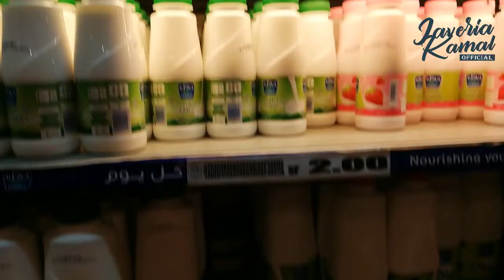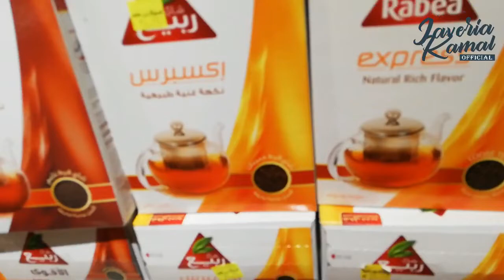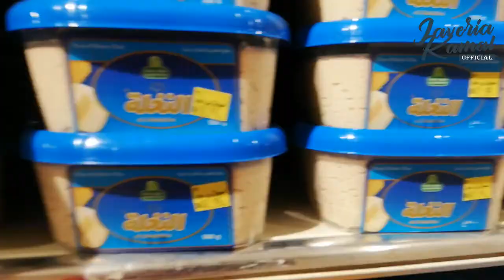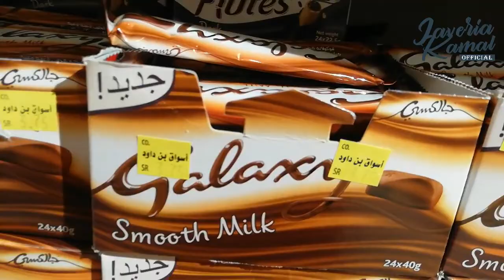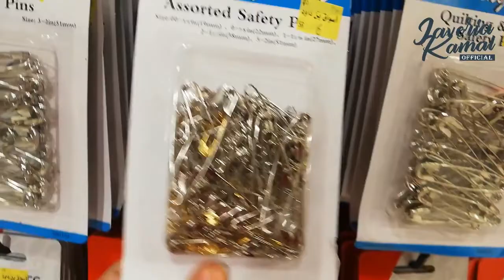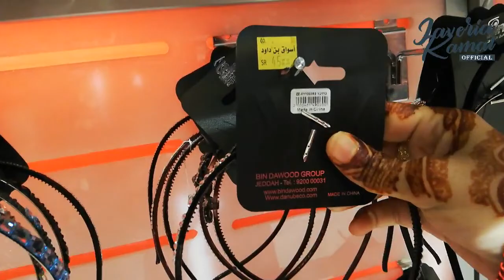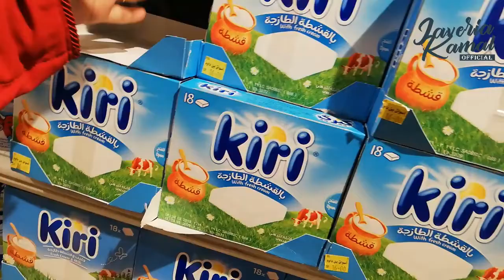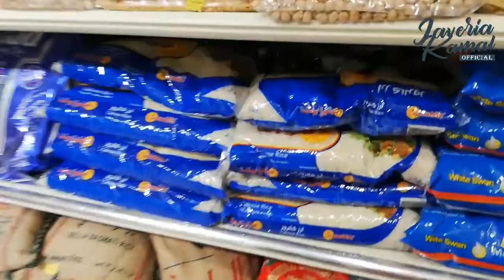Bin Dawood Makkah Vlog | Javeria Kamal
Jo loug ab tak nahi gaye hain, un k liye aik tour k ap wahan ki cheezain dekh skain:)